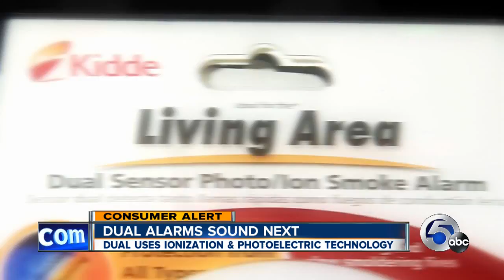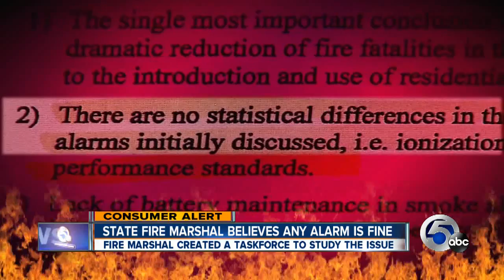Smoke alarms put to the test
We put smoke alarms to the test in a smoldering fire situation. See why some groups recommend both types of detectors, and why Ohio's Fire Marshal feels any alarm is good.